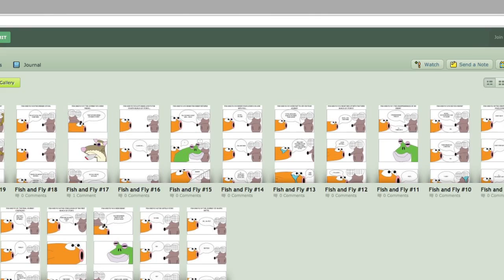McEdam Advert: Fish & Fly (The Short Comic Strip Series) Trailer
The Music is called Microchip By Jason Farnham And it is in the public domain.